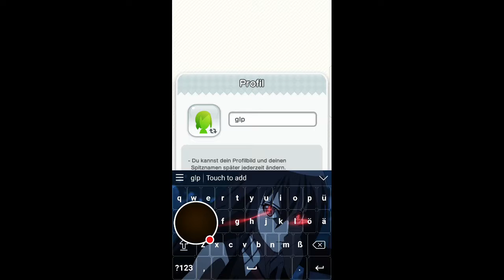Let's play Super Mario Run Ep. 1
Level 1: Tutorial